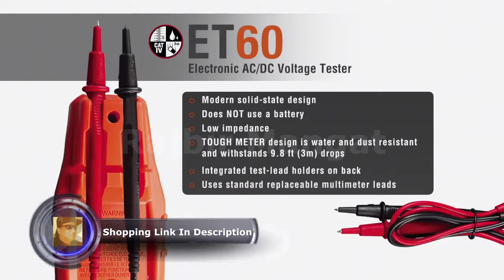Klein Tools ET250 Voltage Meter, AC Voltage and DC Voltage Tester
Klein Tools ET250 Voltage Meter, AC Voltage and DC Voltage Tester, Digital Multimeter Includes 3 x AAA Batteries